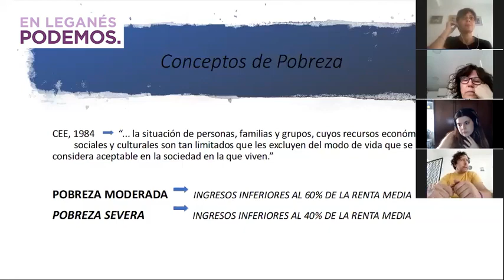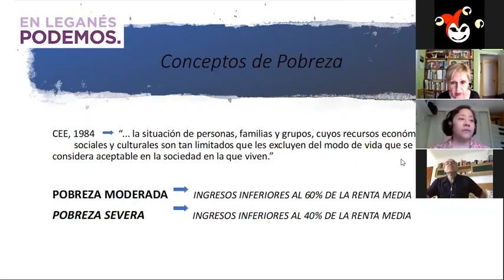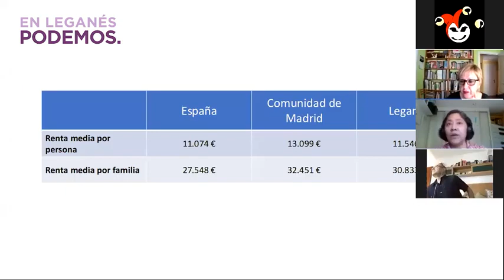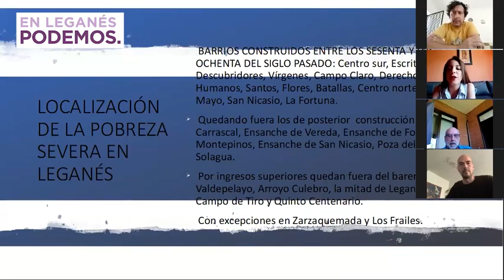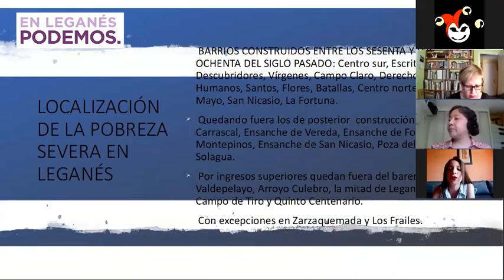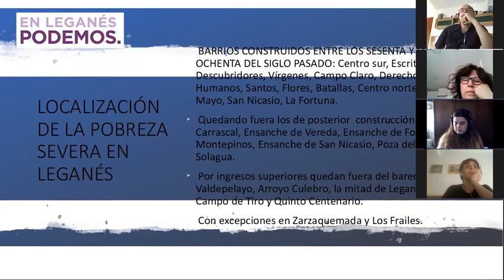PODEMOS LEGANÉS: POBREZA Y EXCLUSIÓN SOCIAL, RUEDA DE PRENSA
LEGANÉS 3 JULIO 2020 / Rueda de prensa realizada por Podemos Leganés el viernes 3 de julio de 2020, a las 12:00 horas, vía telemática y que trató sobre EL ESTADO DE LA POBREZA Y LA EXCLUSIÓN SOCIAL EN EL MUNICIPIO.